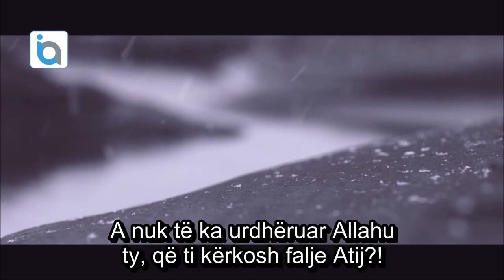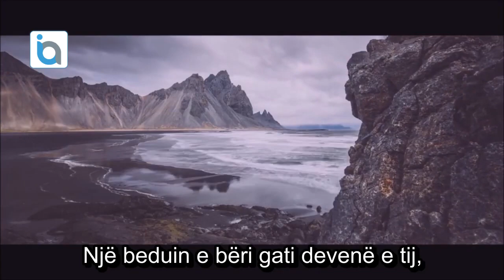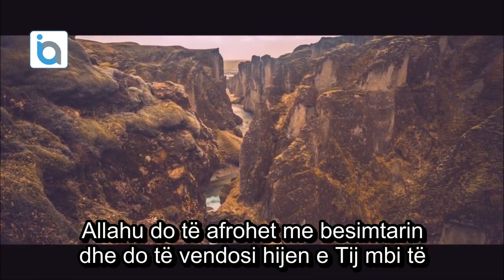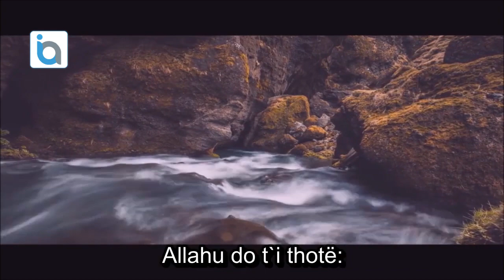Dr Ratib Nabulsi Mëshira e Allahut